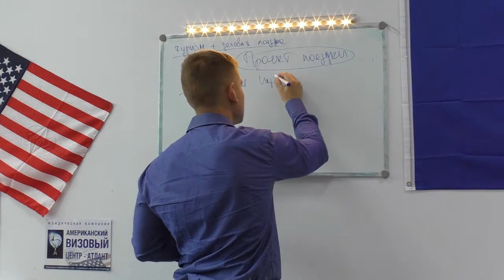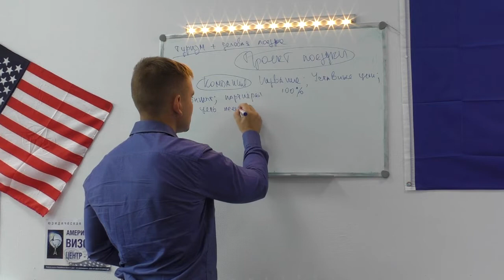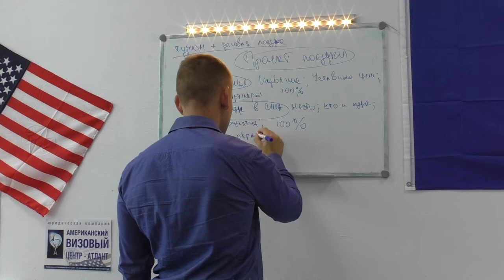ПОЛУЧАЕМ ВИЗУ В США ВМЕСТЕ